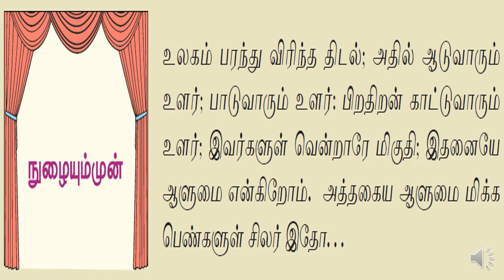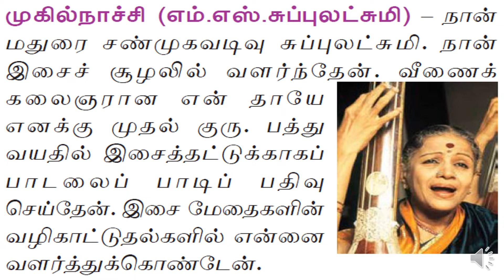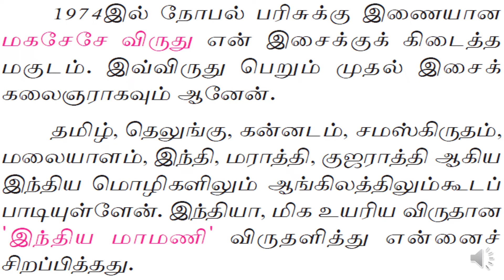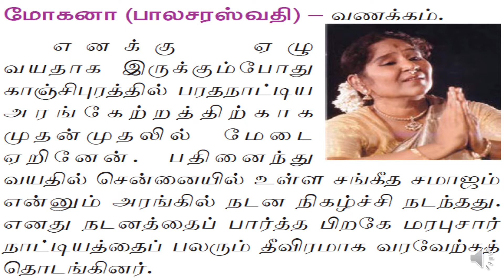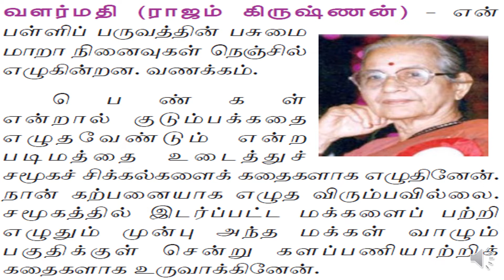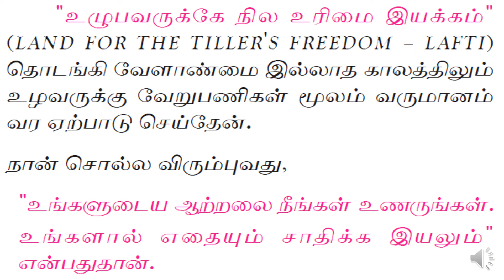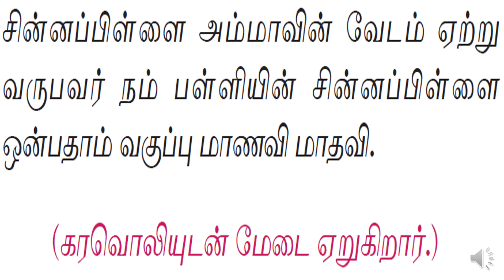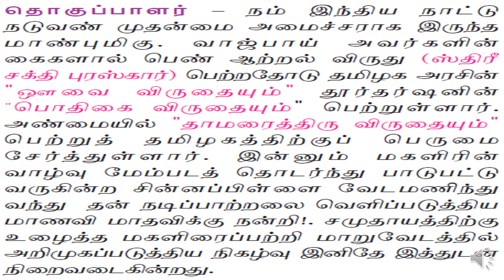பத்தாம் வகுப்பு | தமிழ் (இயல் - 7) | விரிவானம் - மங்கயராய் பிறப்பதற்கே